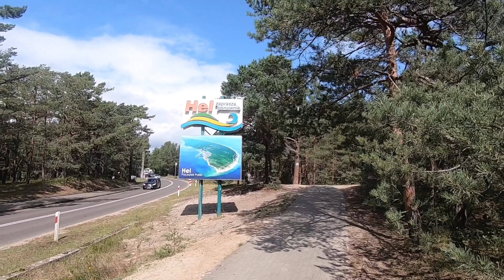Rowerem po Trójmieście cz.3 Hel - Władysławowo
Kolejna część z mojego wypadu do Trójmiasta. Tym razem miał być przejazd z Helu do Gdańska , niestety pogoda się załamała i ulewa nie pozwoliła zrealizować planu.
Zatem jest tylko zapis trasy z Helu do Władysławowa